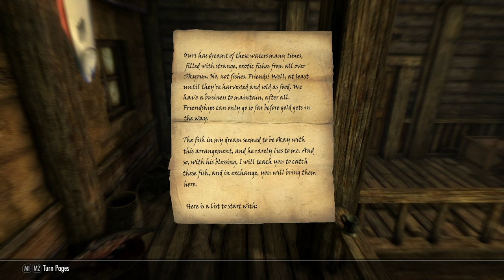Skyrim [Redone] - Nord: Cicilia - Ep: 25 - Riften [NC]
- Heavy Armor: 27
- One-Handed: 33
- Two-Handed: 66
- Archery: 60
- Light Armor: 22
- Hand to Hand:
- Restoration: 33
- Smithing: 28
- Alchemy: 31

- Block: 25
- Speech: 38
- Sneak: 37
- Enchanting: 16
- Lockpicking: 41
- Pickpocketing: 15
- Conjuration: 17
- Illusion: 17
- Destruction: 16
- Alteration: 15
[Time Stamps]

0:00 - [YouTube Chapter Feature]
0:02 - 5:09 [Gameplay: Riften]
5:11 - [Quest: Bring 10 Fire Salts to Balimund - Recieved] [Miscellaneous Quest] [Part of Stoking the Flames]
5:13 - 5:38 [Gameplay: Riften]
5:40 - [Mistveil Keep Discovered] [35/100]
5:42 - 10:40 [Gameplay: Riften]
10:42 - 11:59 [Alchemy]
12:01 - 16:10 [Gameplay: Riften]
16:10 - [Quest: Discover Svidi's whereabouts - Recieved] [Miscellaneous Quest] [Part of The Lover's Requital]
16:12 - 17:57 [Gameplay: Riften]
17:59 - [Quest: Speak to Sibi Black-Briar - Completed] & [Quest: Steal Frost's Lineage Papers - Recieved] & [Quest: Steal the Lodge Stash (Optional)] [Side Quest] [Part of Promises to Keep]
18:01 - 20:30 [Gameplay: Riften]
20:32 - 21:15 [Gameplay: Skyrim & Riften]
21:17 - [Quest: Visit the Riften Fishery - Completed] & [Quest: Talk to Viriya - Recieved] & [Quest: Talk to Swims-In-Deep-Water - Recieved] [Fishing Quests]
21:19 - 22:01 [Gameplay: Skyrim & Riften]
22:03 - [Quest: Unfathomable Depths - Recieved] [Side Quest]
22:05 - 22:26 [Gameplay: Skyrim & Riften]
22:28 - [Quest: In A Pinch - Recieved] [Fishing Quest]
22:31 - [Quest: Read Bounty: Juvenile Mudcrab - Recieved] [Fishing Quest] [Part of In A Pinch]
22:33 - 22:37 [Gameplay: Skyrim & Riften]
22:39 - [Quest: Talk to Viriya - Completed] [Fishing Quest] [Part of In A Pinch]
22:41 - [Gameplay: Skyrim & Riften]
22:44 - [Quest: Read Bounty: Juvenile Mudcrab - Completed] & [Quest: Speak to Viriya about taking over the bounty - Recieved] [Fishing Quests] [Part of In A Pinch]
22:46 - 23:12 [Gameplay: Skyrim & Riften]
23:14 - [Quest: Speak to Viriya about taking over the bounty - Completed] & [Quest: Obtain a Juvenile Mudcrab for Viriya - Recieved] [Fishing Quests] [Part of In A Pinch]
23:16 - 23:57 [Gameplay: Skyrim & Riften]
23:59 - [Quest: Catch of the Day - Recieved] [Fishing Quest]
24:01 - 24:06 [Gameplay: Skyrim & Riften]
24:08 - [Quest: Talk to Swims-In-Deep-Water - Completed] [Fishing Quest] [Part of Catch of the Day]
24:10 - [Gameplay: Skyrim & Riften]
24:13 - [Quest: Angler Acquaintances - Completed] [Fishing Quest]
24:15 - 25:58 [Gameplay: Skyrim & Riften]
26:00 - 28:25 [Gameplay: Riften]
28:27 - [Quest: Meet Brynjalf during daytime - Completed] & [Quest: Steal Medasi's Ring - Recieved] [Thieving Quest] [Part A Chance Arrangement] [Cancled]
28:29 - 29:59 [Gameplay: Riften]
31:01 - [Quest: Obtain a Mark of Dibella from Indaryn - Completed] [Miscellaneous Quest] [Part of Caught Red Handed]
31:03 - 37:27 [Gameplay: Riften]
37:29 - 37:44 [Cooking Food]
37:46 - 39:25 [Gameplay: Riften]
39:27 - [Quest: Find 2 Flawless Sapphires for Madesi - Recieved] & [Quest: Find a Mammoth Tusk for Medesi - Recieved] & [Quest: Find Gold ore for Medesi - Recieved] [Miscellaneous Quest] [Part of Ringmaker]
39:29 - 43:51 [Gameplay: Riften]
43:53 - [Quest: Locate a clue about Brand-Shei's past - Recieved] [Miscellaneous Quest] [Part of Ringmaker]
43:55 - 45:28 [Gameplay: Riften]
45:30 - [Quest: Find 5 Ice Wraith Teeth for Marise - Recieved] [Miscellaneous Quest] [Part of Ice Cold]
45:32 - 48:02 [Gameplay: Riften]
48:04 - 51:50 [Gameplay: Open World]
51:52 - [Death 56]
51:54 - 52:35 [Gameplay: Open World]
52:37 - [Quest: Return to Shadr - Completed] [Miscellaneous Quest] [Part of Stabilized] [15/50]
52:39 - 55:51 [Gameplay: Open World]
55:53 - [Level 21]
55:55 - 59:17 [Gameplay: Open World]
59:19 - [Quest: Obtain a Mark of Dibella from Hofgrir - Completed] [Miscellaneous Quest] [Part of Caught Red Handed]
59:20 - 1:01:19 [Gameplay: Open World]
1:01:21 - [End of the Episode]

Note: Why did i reload?
1: I was caught pickpocketing the key!
2: You have to plant the stolen key on Brand-Shei! Which will get him arrested and if you didn't complete his quest then it might never be complete-able!
So make sure you complete [Medesi's Quest & Brand-Shei's Quest] just to be on the safe side!

[35/100] = [Explorer Achievement] [Discover Locations Skyrim]
[1/1] & [0/1] & [1/1] = [Snake Tongue Achievement] [Persuade, Bribe, and Intimidate]
[15/50] = [Hero of the People Achievement] [Complete Miscellaneous Quest]